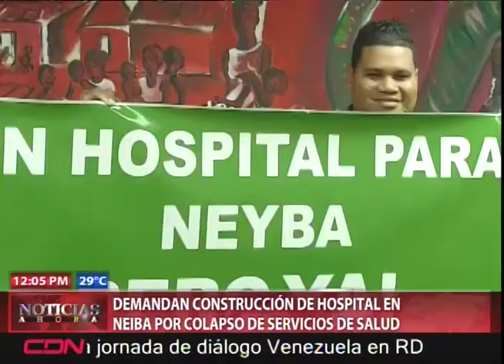Demandan construcción de hospital en Neiba por colapso de servicios de salud